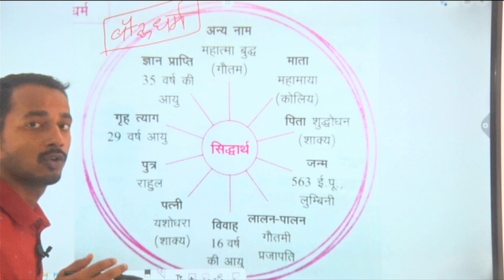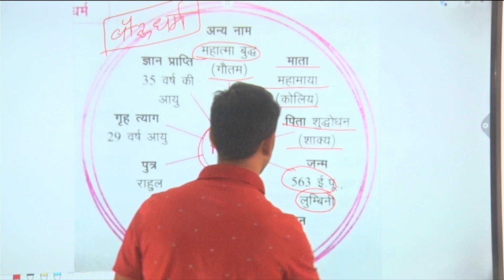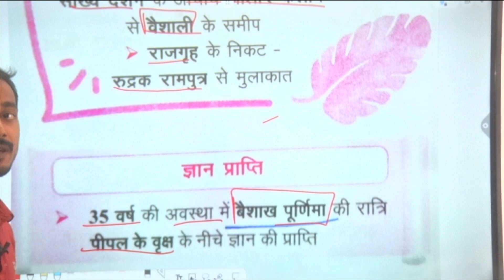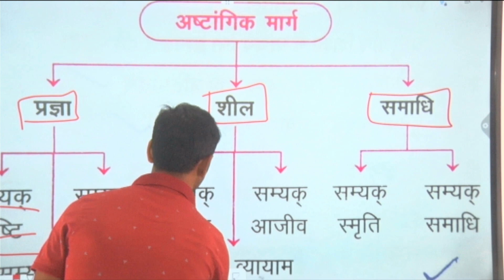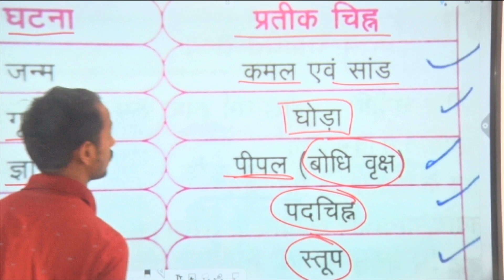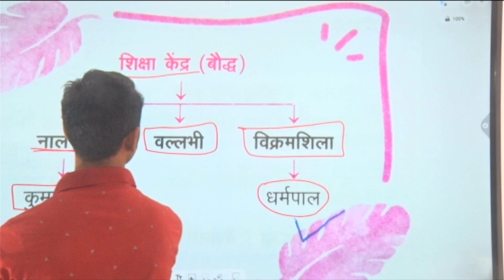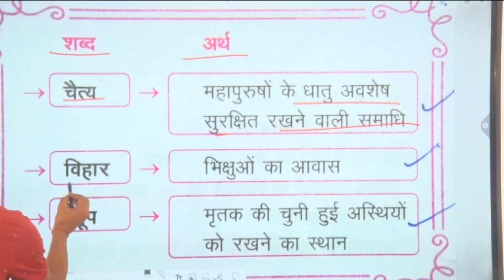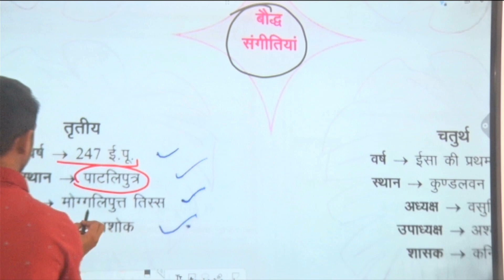बौद्ध धर्म (सम्पूर्ण) | UPPCS 2023 | BY P.C VERMA